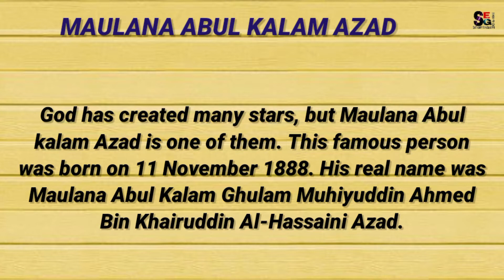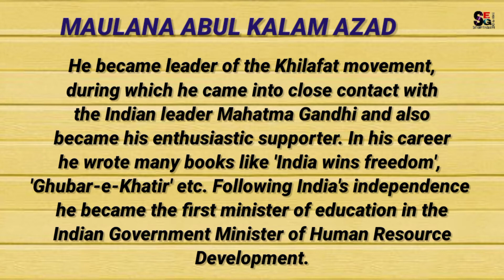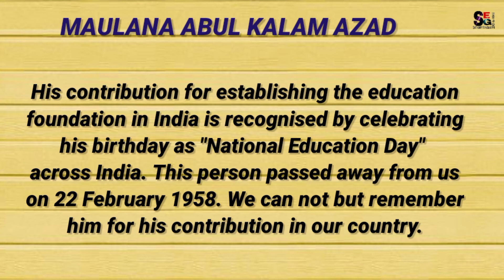MAULANA ABUL KALAM AZAD//Biography writing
This biography will help all the students to write in exam easily.